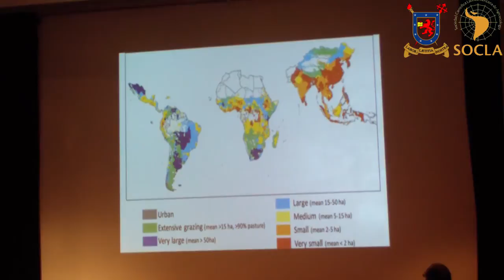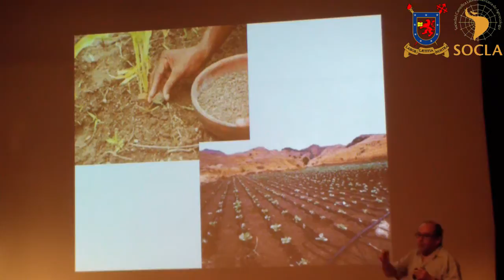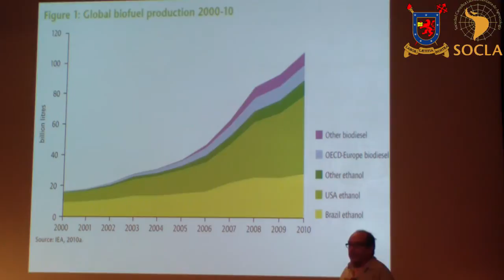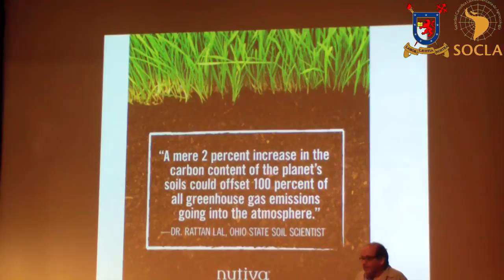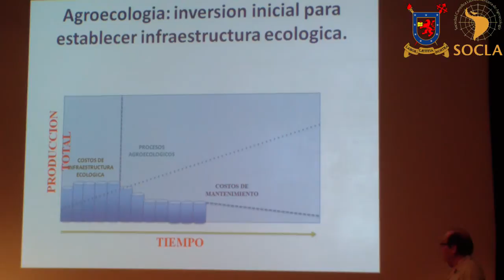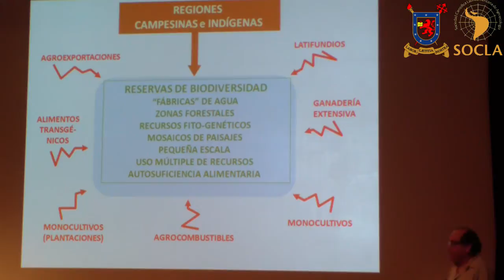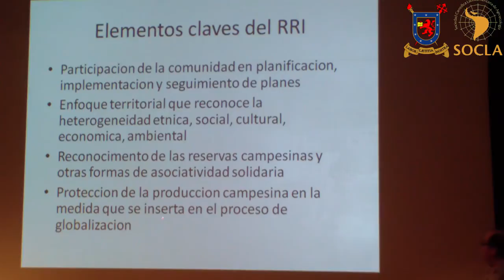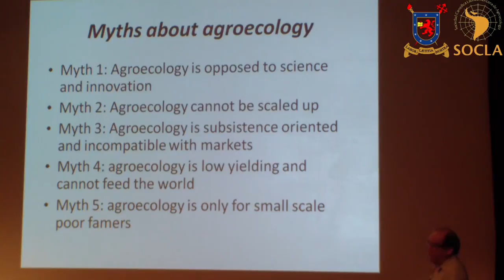Miguel Altieri - La AGROECOLOGÍA 🐞👨‍🌾👩🏽‍🌾 en la ENCRUCIJADA Parte 1 de 2 Biblioteca Nacional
En este video Miguel Altieri nos comentará sobre la agroecología en la encrucijada 👨‍🌾🐞🥬

Temáticas a tratar:
- La importancia de la agroecología frente al cambio climático
- Los impactos negativos de la agricultura convencional
- El mejoramiento genético convencional y el realizado pro pequeños agricultores
- Tecnologías que aumentan la resiliencia al cambio climático
- Soluciones sustentables al cambio climático
- Manejo de plagas y enfermedades de forma ecológica

El Capítulo chileno de la Sociedad Científica Latinoamericana de Agroecología (SOCLA-Chile); el Grupo de Agroecología y Medio Ambiente (GAMA-USACH) y el Programa de Responsabilidad Social Universitaria (RSU) de la Universidad de Santiago de Chile, invitan a todo público interesado a la Charla Magistral llamada " Agroecología ante la encrucijada" que dará Miguel Altieri, el día 3 de enero del 2017, a las 19.00 hrs, en la Sala América de la Biblioteca Nacional.

Miguel Altieri es Ingeniero Agrónomo de la Universidad de Chile y Doctor of Philosophy (Ph.D.) en Entomología de la University of Florida. Ha sido desde 1981 profesor de Agroecología en la University of California, Berkeley, en el Departamento de Ciencia Ambiental, Política y Administración. Colaborador en materias científicas de CLADES, consorcio de ONGs latinoamericanas que desarrolla trabajos de desarrollo campesino con base agroecológica. Fue el coordinador general de SANE (Sustainable Agricultural Networking and Extensión). Presidente del comité de ONGs del CGIAR (Grupo Consultivo sobre Investigación Agrícola Internacional, que agrupa a varios centros de investigación), para el beneficio de agricultores pobres de Asia, África y América Latina. Actualmente es asesor del programa FAO-GIAHS (Globally Ingenious Agricultural Heritage Systems); Director del Consorcio USA-Brasil sobre Agroecología y Desarrollo Rural Sustentable (CASRD). Es además Coordinador General y Presidente de la Sociedad Científica Latinoamericana de Agroecología (SOCLA), y miembro de la Red Iberoamericana de Agroecología para el Desarrollo de Sistemas Agrícolas Resilientes al Cambio Climático (REDAGRES). Autor de mas de 300 publicaciones, principalmente artículos científicos, además de numerosos libros, entre los que destaca "Agroecología: bases científicas para una agricultura sustentable".

Agradecimientos👏
💥Centro tecnológico para la sustentabilidad

🛒Productos recomendados
► Agroecologia Y Produccion Ecologi: 16 (¿Qué sabemos de?)
► Manual de buenas prácticas para diseños agroecológicos: Apuntes: 6 (MEDIO AMBIENTE Y ECOLOGÍA)
► Volver a la tierra: agroecologia y soberanía alimentaria